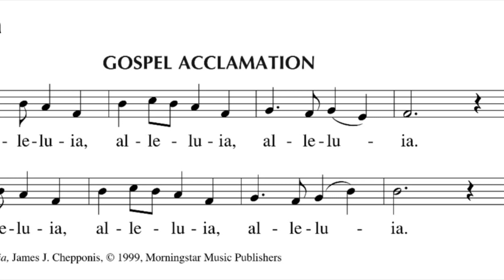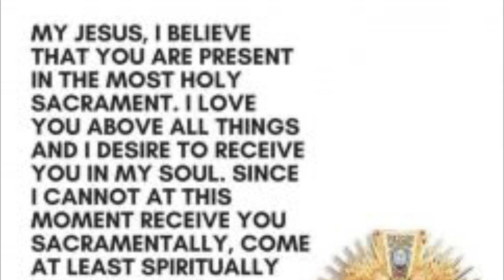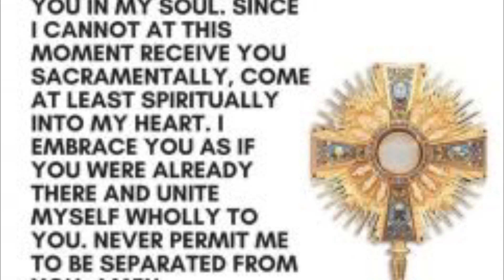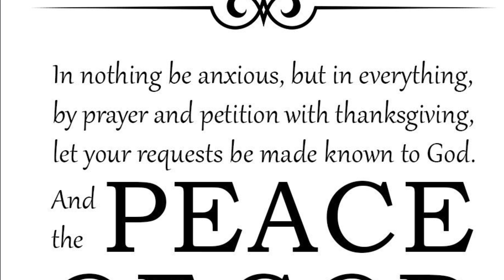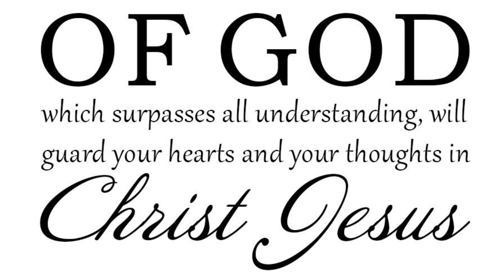Day 5: Tuesday, 10am. Mass with theme of healing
Please join us for Mass celebrated by Fr Lee on the theme of Healing.

Music and words used by permission under OneLicence A-737025 and CCLI Licence #689231